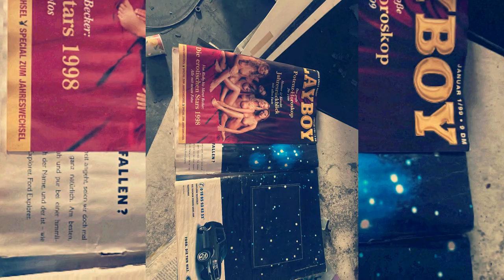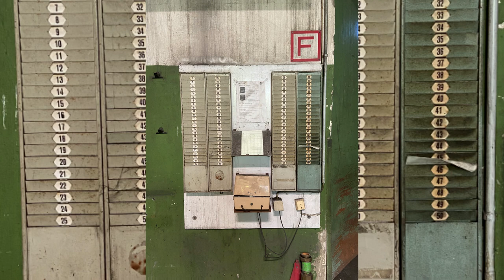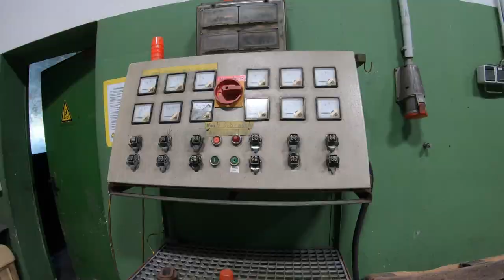Lost Places - Wer im Glashaus sitzt...usw. aber in wirklichkeit wurde hier Glas Produziert.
Heute nehme ich euch mit in ein Lostplace der besonderen art: Eine verlassene Glasfabrik. Seit 2013 wird hier nichts mehr produziert. Die riesigen Maschinen stehen noch in den großen Hallen.
Lasst euch überraschen und bleibt Neugierig. Lehnt euch zurück und genießt das Video.

IN EIGENER SACHE :
Ich drehe Videos  weil ich Spass daran habe und das  bekommt Ihr hier zu sehen: Videos, Slideshows, Kurzvideos, Altägliches, Marodes, Natur, Outdoor, Architektur, Auftragvideos und vieles mehr. Verdienst habe ich keinen, im Gegenteil. Meine Ausrüstung wird ständig gewartet und erweitert. Probiere immer mal wieder neue Sachen aus und bewege mich dabei nicht immer im Legalen Bereich.

Sony XA 53